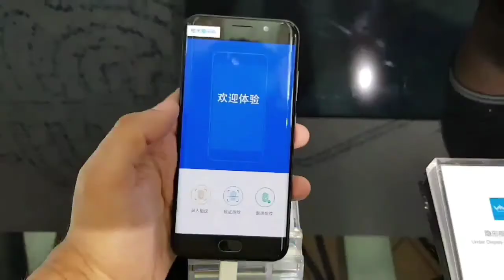VIVO Unveils VIVO X PLAY 6 With Under Display Fingerprint Scanning Solution.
Namskar dosto is video me Maine VIVO K Under Display Fingerprint Scanning Solution k baare me baat ki Hai.
Friends,Vivo Unveils It's VIVO X PLAY 6 In MOBILE WORLD CONGRESS 2017 (Sanghai) . Actually This is the Smartphone Which Work On The Basis Of Qualcomm Technology.

Source.

Note: All The Image,Video Has been Taken From Respective source which is not my property.